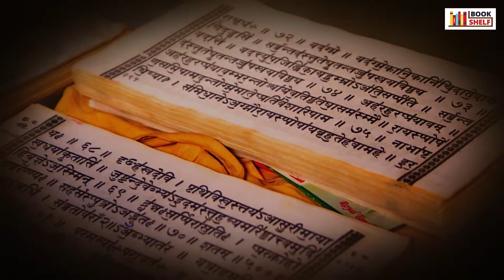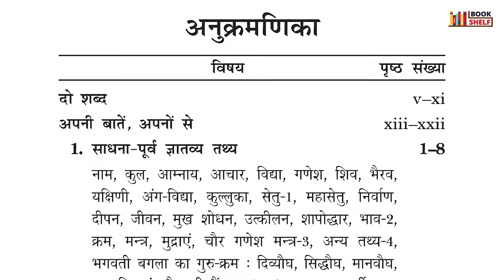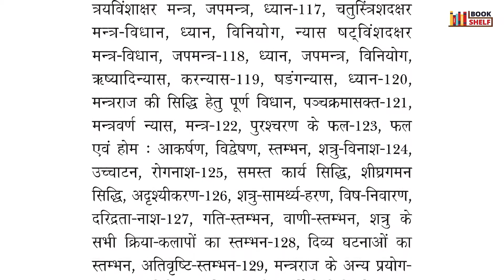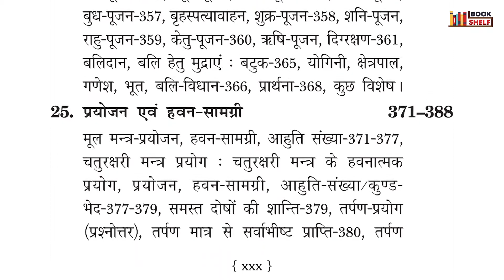Baglamukhi Mantra Hindi Book Review | Brahmastra Vidya |Sri Baglamukhi Tantram | Book Shelf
बगलामुखी मंत्र हिंदी बुक | ब्रह्मास्त्र विद्या | श्री बगलामुखी तन्त्रं | Book Shelf
Baglamukhi Mantra Hindi Book | Brahmastra Vidya |Sri Baglamukhi Tantram | Book Shelf